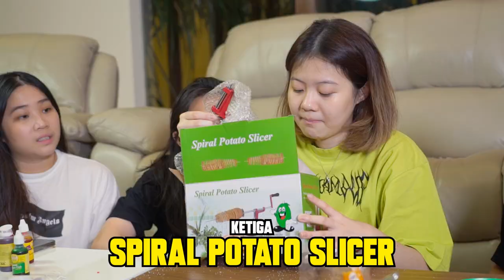ANTI GABUT! GPX LADIES BELANJA ALAT BIKIN JAJANAN | GENG KAPAK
Kali ini, GPX Ladies review alat-alat buat bikinin jajanan nih, Guys.

Tertarik nyoba ga nih kalian?